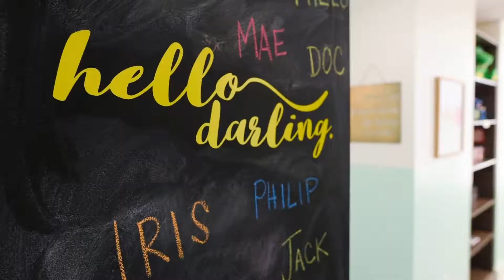Welcome to Chevy Chase Pediatric Dentistry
Meet Dr. Karen, a Board-Certified Pediatric Dentist with over a decade of experience in pediatric dentistry alone. Come get to know her and her practice! See you soon!